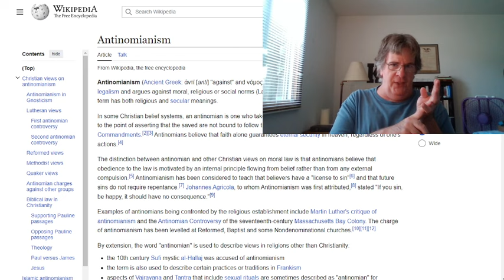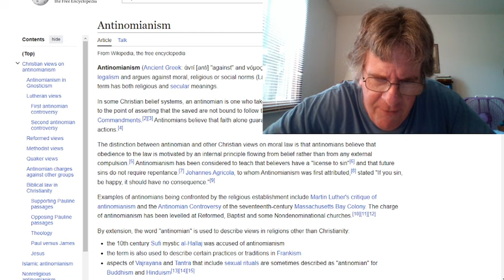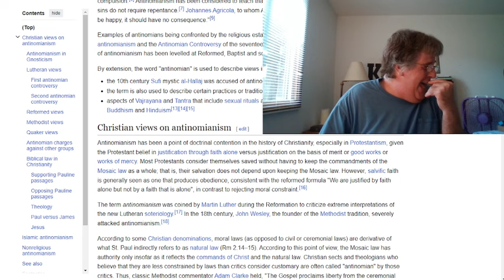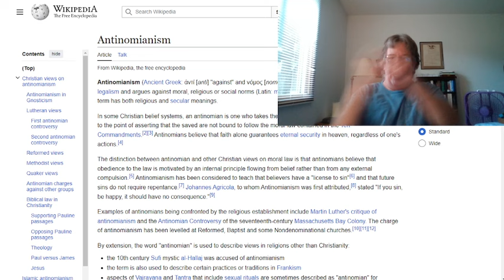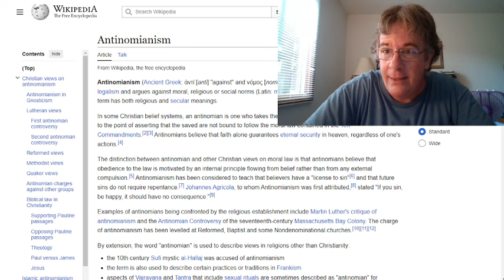The gods of Lasciviousness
"If any man teach otherwise, and consent not to wholesome words, even the words of our Lord Jesus Christ, and to the doctrine which is according to godliness;""He is proud, knowing nothing, but doting about questions and strifes of words, whereof cometh envy, strife, railings, evil surmisings,""Perverse disputings of men of corrupt minds, and destitute of the truth, supposing that gain is godliness: from such withdraw thyself." 1 Timothy 6:3-5
"Unto the pure all things are pure: but unto them that are defiled and unbelieving is nothing pure; but even their mind and conscience is defiled.""They profess that they know God; but in works they deny him, being abominable, and disobedient, and unto every good work reprobate." Titus 1:15-16